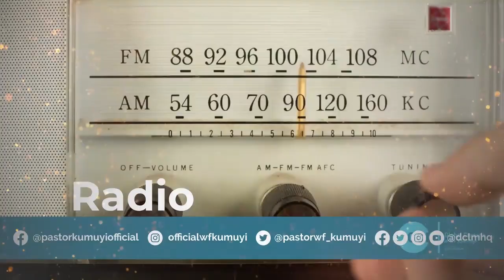WE WOULD SEE JESUS PAS DR W F KUMUYI TO VICTORIOUS YOUTH OF THIS GENERATION